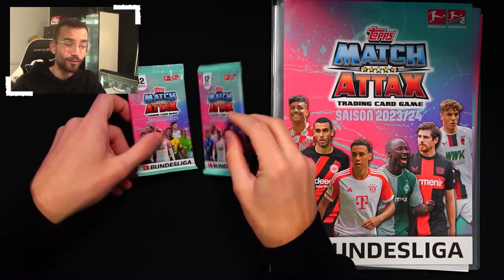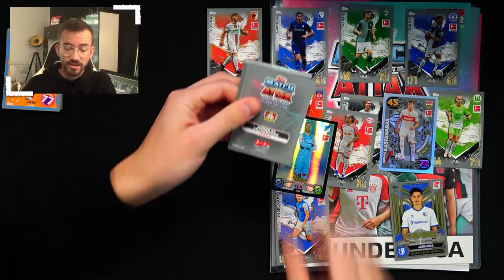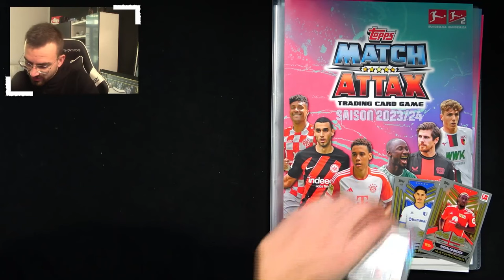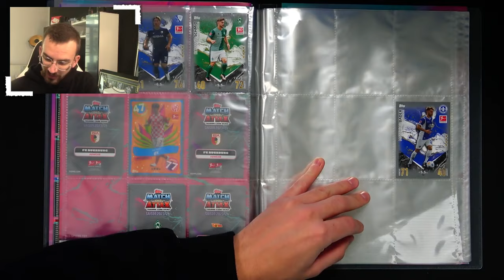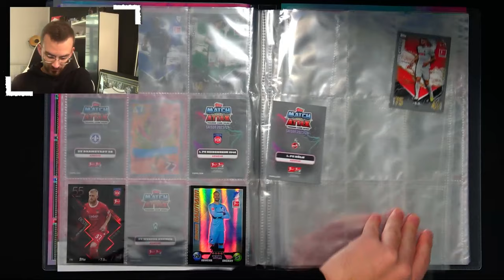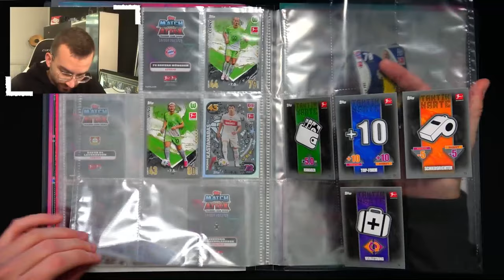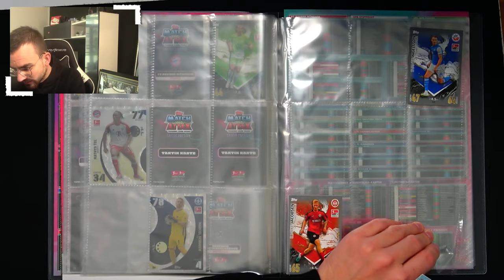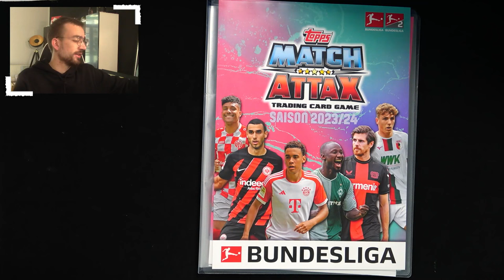LETS COLLECT: Topps MATCH ATTAX BUNDESLIGA 23/24 😱🔥 FOLGE 1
► Lets Collect Folge 1 Topps Match Attax Bundesliga 2023/24 Unboxing Opening PacksUnited ✘Starter Pack Video ✘Eigener Box Break Shop ✘Schutzfolien, Toploader & das ideale Equipment für deine Karten gibts hier mit "PU5" 5% sparen ✘Instagram: PacksUnited96

euer PacksUnited